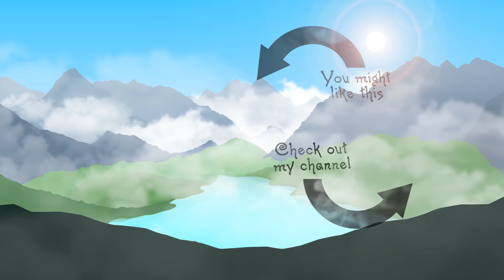ASMR - Wet Mouth Sounds, Kisses & A Lot More!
Wet mouth sounds is back once again! Enjoy! :D

- Tiarra
- Danielle Furneaux
- Kaylin Nickerson
- Kit Bolton
- Vivien
- jak cody of albury
- Robbie Carter
- Becca

Thanks!